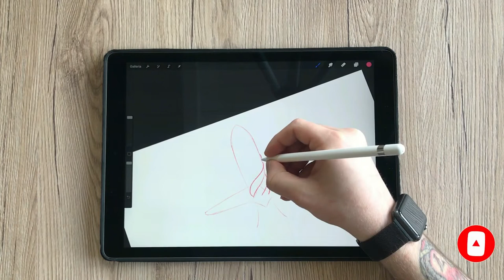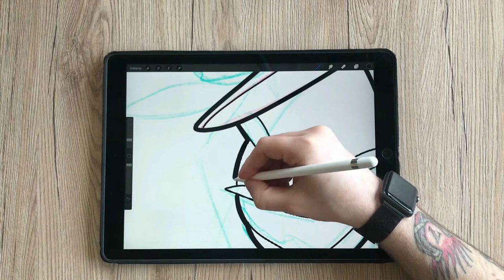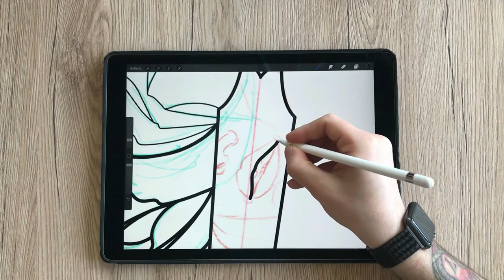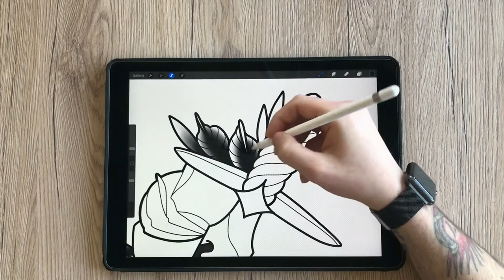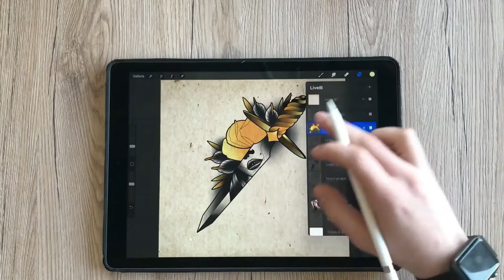Neo Traditional Dagger - Procreate Tattoo Design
Neo traditional tattoo design with iPad Pro + Procreate App

Song: Inferno (Travis Scott FREE Type Beat) from Beatz Era

- Digital drawing
iPad Pro
Apple Pencil

- Camera
iPhone 12
Logitech c922 Pro
Light ring

- Other Things
Apple Watch
Screen cleaner

- Cover
iPad Pro Cover
iPhone 12 Cover
Apple Pencil cover
Apple Watch cover